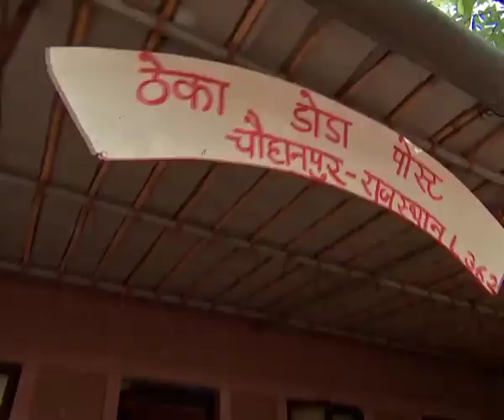Pragati - Ep # 65